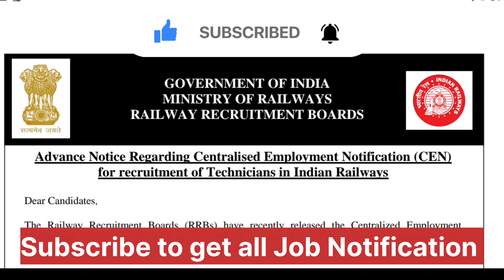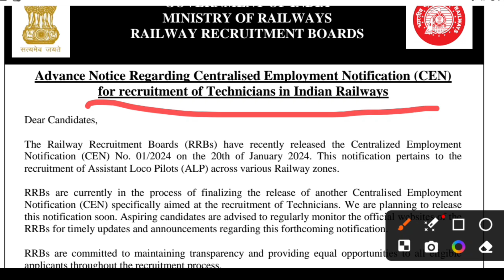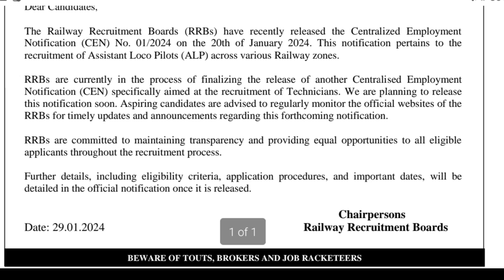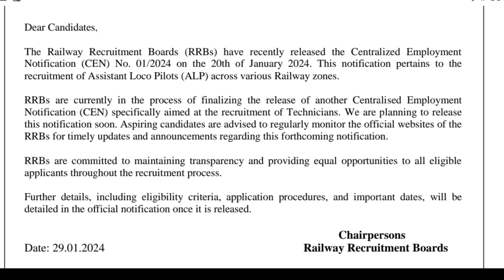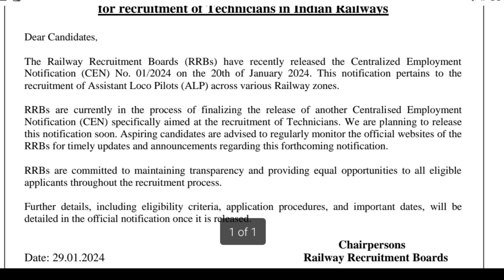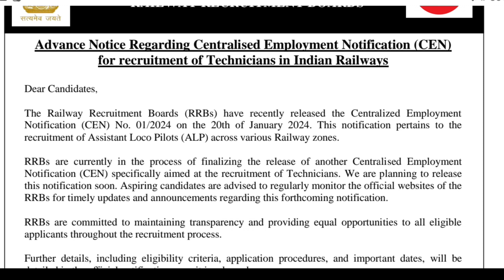Railway Technician Recruitment 2024 advance notice||RRB Technician Recruitment advance notice 2024